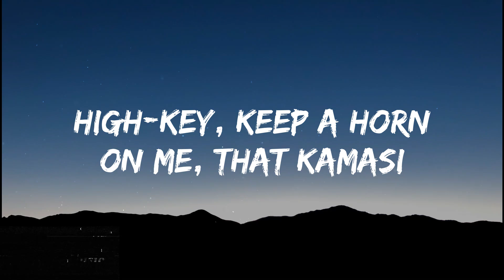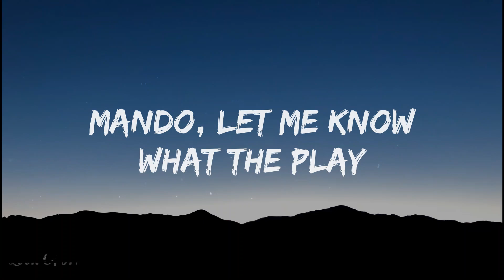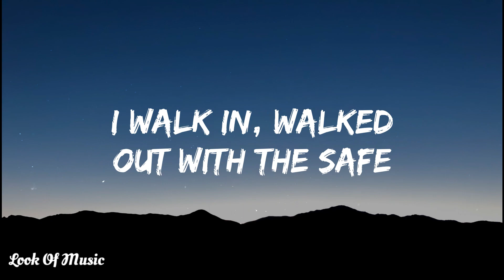Kendrick Lamar - squabble up (Lyrics)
Thanks for the support so far😁

Let's Grow Together With You Being Part Of Us!

Lyrics🎵:  squabble up

[Intro: Kendrick Lamar]
God knows
I am reincarnated
I was stargazin'
Life goes on, I need all my babies (Gyah, gyah)

[Verse 1: Kendrick Lamar & Debbie Deb]
Woke up lookin' for the broccoli
High-key, keep a horn on me, that Kamasi
IP, ownership, the blueprint is by me
Mr. Get Off, I get off and mop feet
When I hear music, it makes me dance
You got the music, now is your chance
A yee n*gga couldn't try me in the tri-state
Buddy pass, bet I get him splashed 'til he hydrated
Bounce out, know he spook town, eyes dilated
I got the money and the power both gyratin'

[Chorus: Kendrick Lamar]
I feel good, get the f*ck out my face
Look good, but shе don't got no taste
I walk in, walked out with the safе
Mando, let me know what the play

What the f*ck?
I got hits, I got bucks, I got new paper cuts
I got friends, I got foes, but they all sitting ducks
Hit his turf and get crackin', double back like a deluxe
Fifty deep, but it ain't deep enough
f*ck a plea, there he go, beat him up
Fallin' from a money tree and it grow throughout the months
Spit a loogie at the camera, speed off, yeah, it's us

[Chorus: Kendrick Lamar]
Look good, but she don't got no taste
I walk in, walked out with the safe

[Post-Chorus: Kendrick Lamar]
Squabble up, squabble up
Squabble up (Mm, mm), squabble up (Mm, mm)
Squabble up (Mm, mm), squabble up

[Bridge: Kendrick Lamar]
Hol' up (Hol' up)
Where you from? (Where you from?)
Bye, b*tch (Bye, b*tch)
I'm finna go dumb (Finna go dumb)
Sideways (Sideways)
Bunk skunk (Bunk skunk)
Fever (Fever)
I'm on one (I'm on one)

Thunk, thunk, thunk, thunk, thunk, baby rockin' it
Quid pro quo, what you want? 'Cause I'm watchin' it
Work on the floor, let me know if you clockin' it
Brodie won't go, but I know that he poppin' it
Pipe down, young, these some whole other politics
b*tch with him and some b*tch in him, that's a lot of b*tch
Don't hit him, he got kids with him, my apologies
Ghetto child, it was Blacky Milds with the Smirnoff
Yeehaw, we outside, whoadie 'bout to kill him off
Blaps on blaps, it's a fact, this a brick of raw
Tell me why the f*ck you n*ggas rap if it's fictional?
Tell me why the f*ck you n*ggas fed if you criminal?
"Ayy, Dot, can I get a drop?" I'm like, "n*gga, nah"
Ace boon coon from the Westside to Senegal
It's a full moon, let the wolves out, I been a dog (Ah)
[Chorus: Kendrick Lamar]